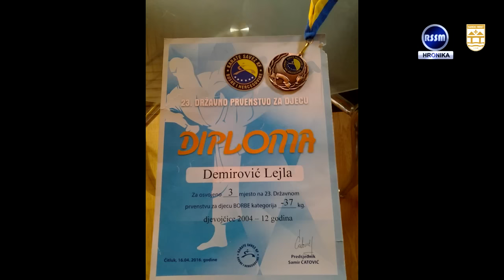18.4.2016. Hronika Sana